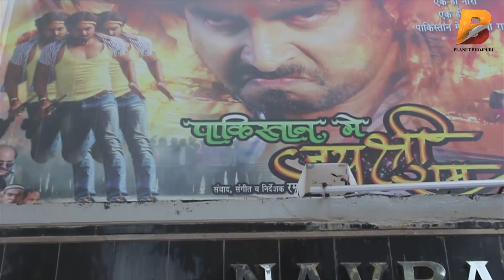PUBLIC REVIEW - 'पाकिस्तान में जयश्री राम' को मिली बम्पर ओपनिंग - Hit Bhojpuri Film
Planet Bhojpuri is a Destination for Bhojpuri Infotainment. PUBLIC REVIEW # मोनालिसा और विक्रांत सिंह "पाकिस्तान में जयश्री राम " को मिली बम्पर ओपनिंग - Hit Bhojpuri Film ! on Planet Bhojpuri